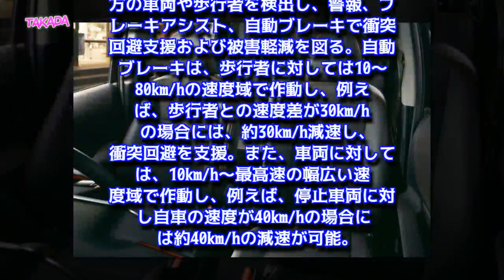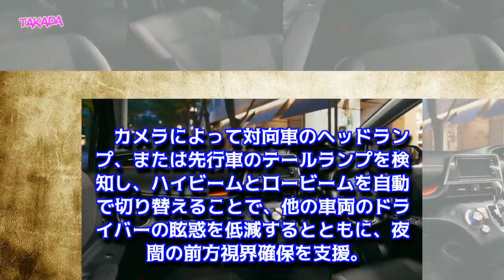トヨタ 新型 シエンタ ハイブリッド マイナーチェンジ Toyota Safety Sense 標準搭載 2018年9月11発売